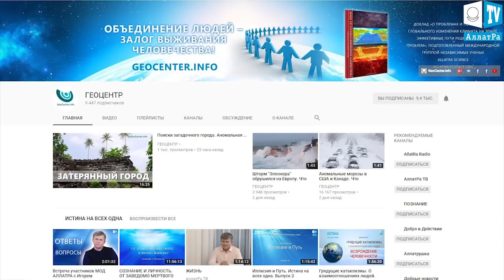Наводнение Албания февраль 2018. Что произошло на планете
​Наводнение в Албании, февраль 2018

В Албании сильные ливни привели к наводнениям во многих населённых пунктах. В результате непогоды подтоплены сотни домов. Особенно пострадали южные районы, где были эвакуированы десятки семей. На севере страны из-за непогоды нарушено автосообщение.

Каких бы материальных благ человек не приобрёл, он их всё равно рано или поздно утратит. Самой же большой ценностью “являются не материальные приобретения, а именно духовные Знания, благодаря которым может совершенствоваться как сам человек, так и общество, развиваясь в целом”.

/// продвижение///
Критическое наводнение в Париже. Мэрия французской столицы запустила специальный дрон, чтобы наблюдать за подъемом Сены в основных точках города. Метеорологи предупреждают: дожди будут идти и дальше.
Пустыню Сахара засыпало снегом.Что произошло на нашей Планете. Что произошло в мире.
Сахара в снегу
Утром 7 января пески Сахары преобразились, покрывшись белоснежным покрывалом. У алжирского города Айн-Сефра выпало до 40 см осадков. Порадовав местную детвору, снег начал таять к вечеру, когда температура воздуха поднялась до +5 °C. В последние годы снег в Сахаре - не редкость. Последний снегопад здесь шёл зимой 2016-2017 гг.. Небольшое количество снега выпадало в 2012 и 2005 годах. До этого жители Сахары видели снег в далёком 1979.
Мы уже становимся свидетелями глобальных изменений климата на планете. И сейчас каждый человек играет решительную роль в судьбе всей цивилизации. И каждый может сделать многое, лишь распахнув своё сердце Любви и добру

Второй год подряд в пустыне Сахара выпадает снег. На севере Алжира даже выросли сугробы. Правда, они быстро растаяли. Как эта аномалия связана с теплой зимой в Европе, морозами в США и невиданной жарой в Австралии?
Второй год подряд в пустыне Сахара прошел снегопад. Он начался в минувшее воскресенье утром на севере Алжира в районе города Айн-Сефра. К вечеру снежный покров, достигавший 40 сантиметров, растаял.